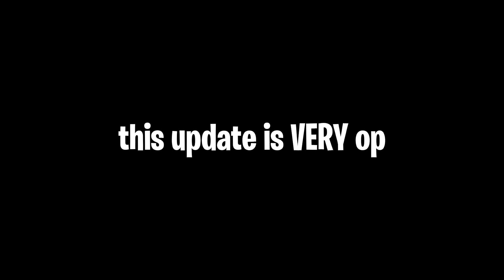How to one shot with rageblade and enchanted table.. | Comparison | [ROBLOX BEDWARS]